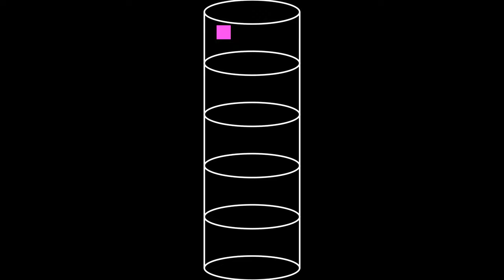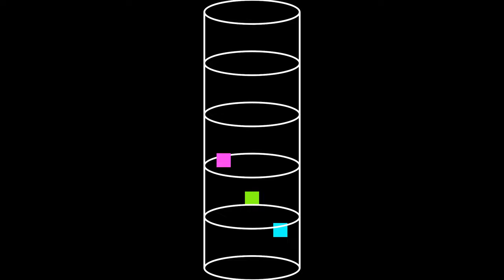ANIMATION Bach Arc One mixed